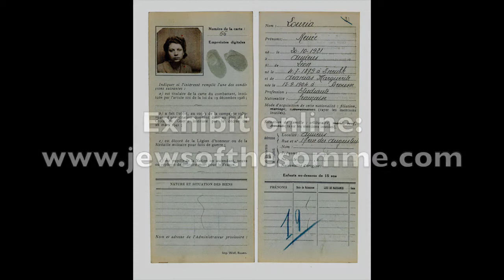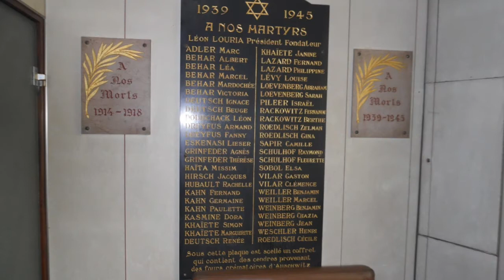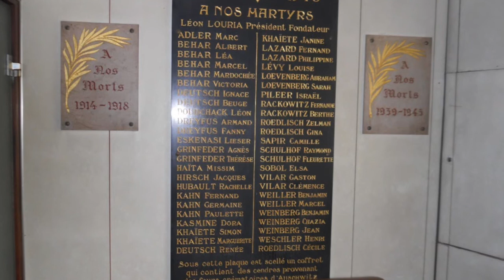David Rosenberg on Jews of Amiens, Refugees, and Kristallnacht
Short video from 2020 Kristallnacht Commemoration with Dr. David Rosenberg discussing elements of his research.